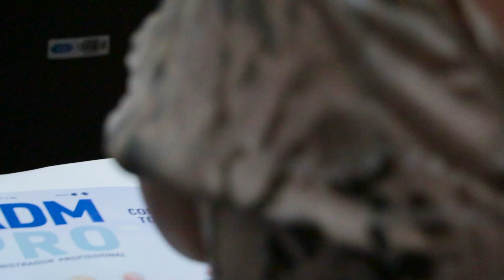Evento Capacitação para o Mercado Internacional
O Grupo de Excelência em Relações Internacionais e Comércio Exterior - GERICE do CRA-SP promoveu um encontro onde palestras e painéis abordaram o tema "Desafios e Oportunidades internacionais: qualificação profissional e acadêmica".

Entre os assuntos apresentados pelos especialistas e executivos da área do Comércio Exterior convidados, a internacionalização do conhecimento e a importâncias das empresas desenvolverem uma melhor comunicação entre as diferentes gerações de colaboradores para que todos sejam capacitados de forma eficiente.